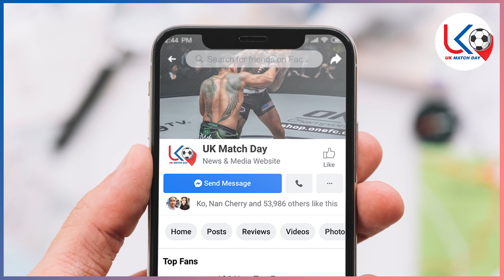ဧပြီလ (၃၀) ရက်နေ့ ညပိုင်း နောက်ဆုံးရ ဘောလုံးသတင်းများ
အားပေးမှုအတွက် ကျေးဇူးအများကြီးတင်ပါတယ်ဗျ